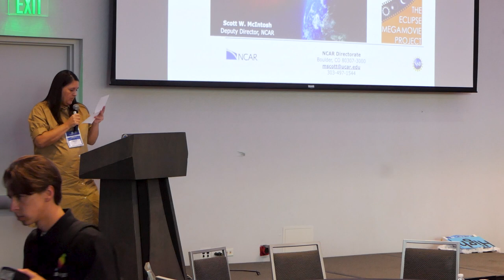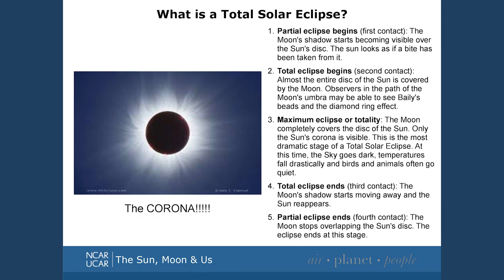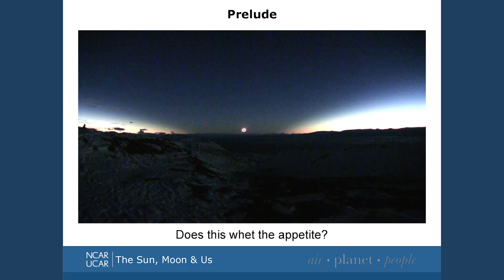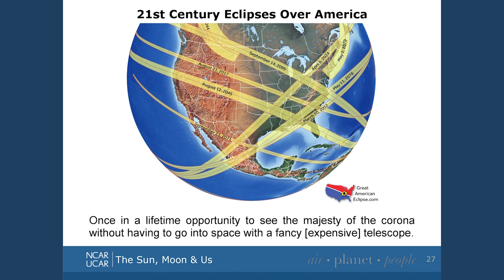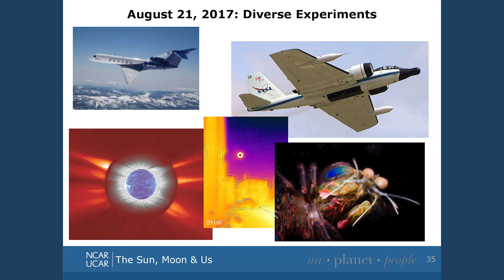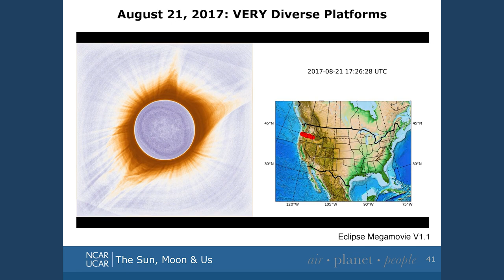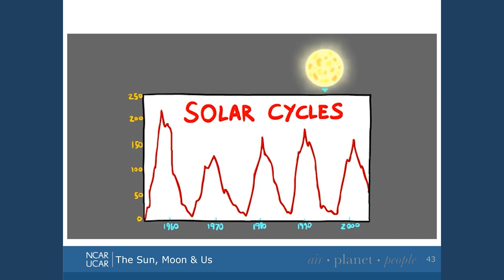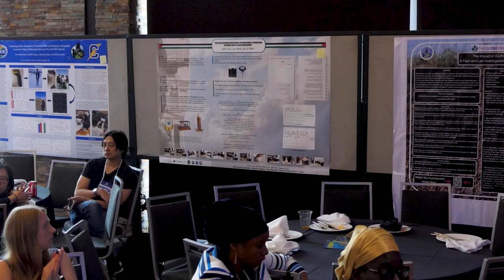2023 GLOBE Annual Meeting - Keynote Dr. Scott McIntosh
Hear NCAR Deputy Director Scott McIntosh present on the sun and more!